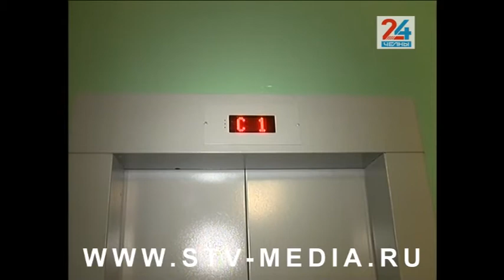Челнинцы оказались заточенными в собственном доме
Жители многоэтажки 14/09 начали реже выходить на улицу из-за неработающего лифта. Уже на протяжении двух месяцев он не возит людей. Коммунальщики проводили в доме замену оборудования. Но работы завершены, а лифт так и стоит. В чем причина? Ответ на этот вопрос нашла съемочная группа программы «Челны 24».